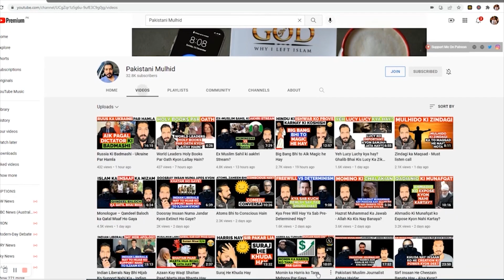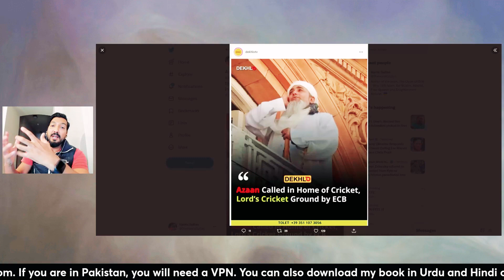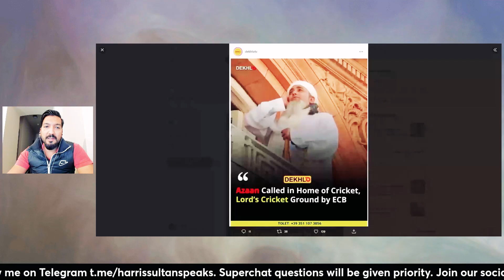Lords may Azaan - Pakistani stadiums may Bhajan